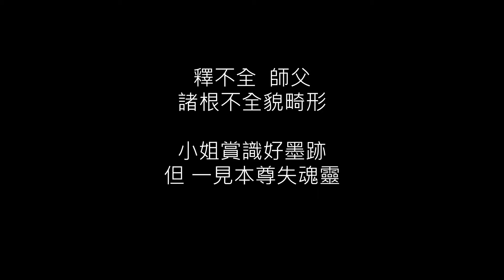《玉琳國師》之續緣悟心💛線上微劇場單元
尚和歌仔戲劇團【玉琳國師】

✨劇情簡介✨
此劇演繹玉琳國師的情關、持戒、了悟、修行、興教等生之經歷、修之過程。
劇中跨越前世今生，描繪刻骨銘心誠摯感人的因緣故事，玉琳將出世的慈悲情操，
化作救世渡人的大愛；以佛陀的啟示，破除貪嗔癡意念，引渡王府千金入佛門，
後並受清順治皇帝拜為國師，御封為「大覺普濟能仁玉琳琇國師」；
國師行腳時感化賊匪，將山寨改為佛寺，
最後，圓寂時並興隆道場法王寺…...

🏮«領銜主演»
梁越玲、林淑璟、唐晟峰、李淑惠、吳惠真、蔡馨慧